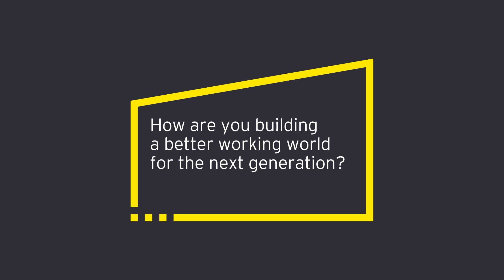Talking technology and transformation: Holly Kramer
How does a retail business navigate cyber attacks, technology biases, AI and automation in the fast-paced world of digital transformation?